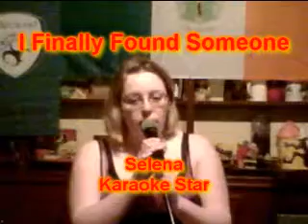Selena - I Finally Found Someone